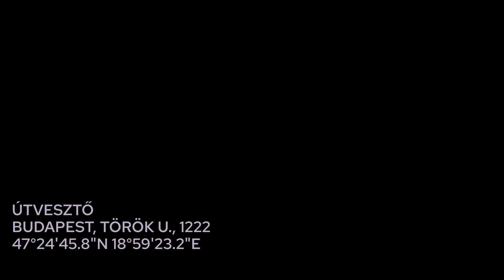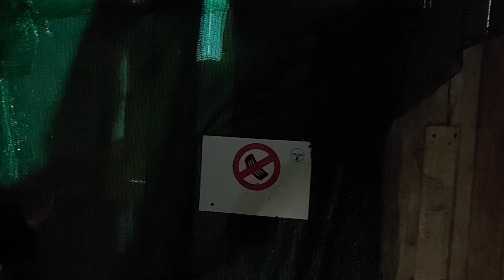Fedezzük fel az ÚTVESZTŐT! 🗺️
A pályát az Airsoft-Játékok Szervezése tartja fent.

*De tényleg minden... olyan profilok is amiket nem használok, de vannak! Csak nem tudom minek. Talán majd egyszer.